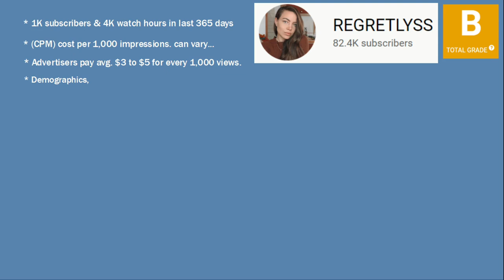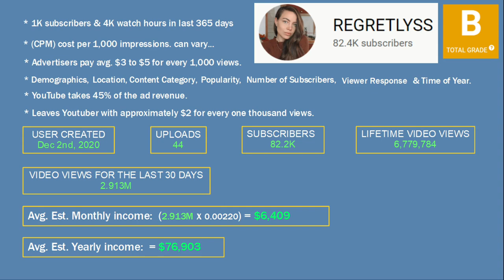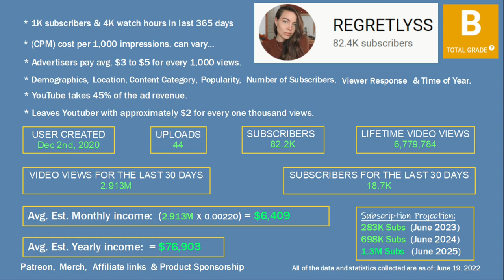How much does REGRETLYSS make on YouTube?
In this video, I will show you an estimate of how much money REGRETLYSS makes on YouTube running ads. (Assuming channel monetization is on)

Title: Large Smile Mood
Artist: Nico Staf